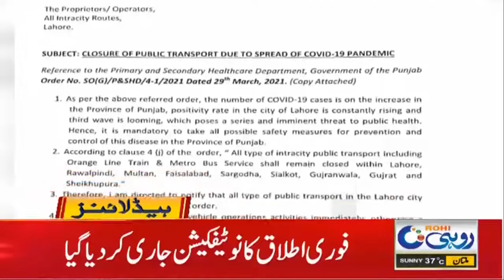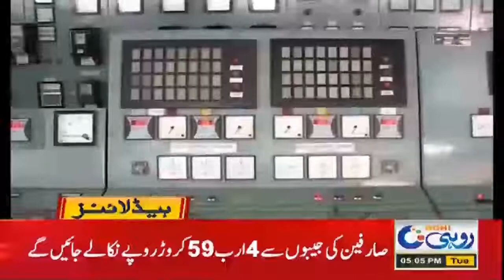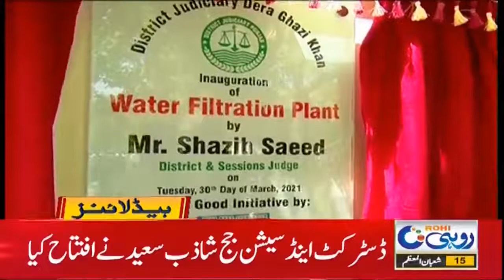Traffic Police Distributed Mask!! | 5pm News Headline | 30 March 2021 | Rohi